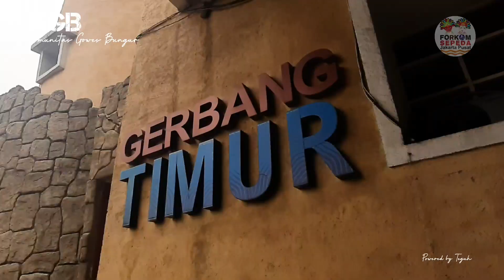Gowes ANCOL Bareng Komunitas Gowes Bungur | TRAILER